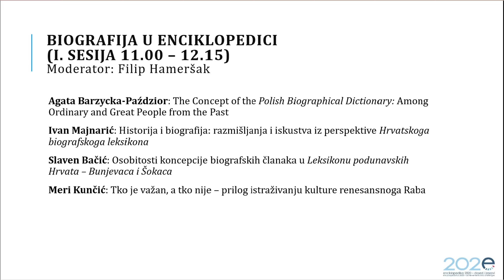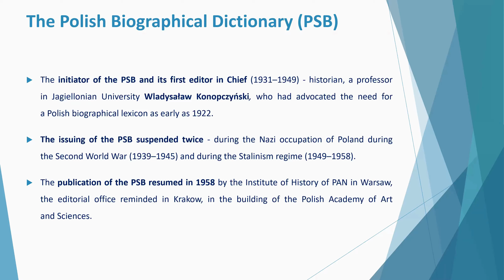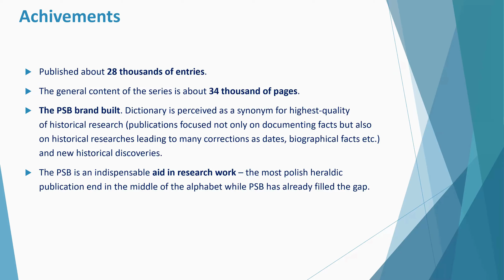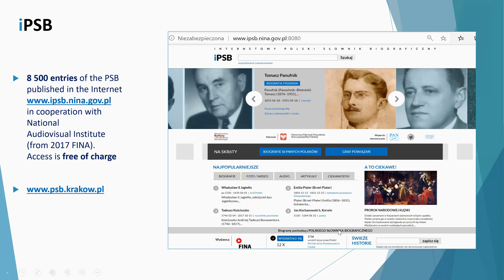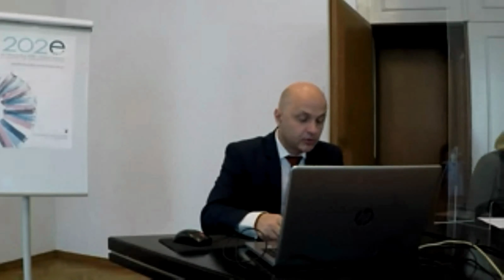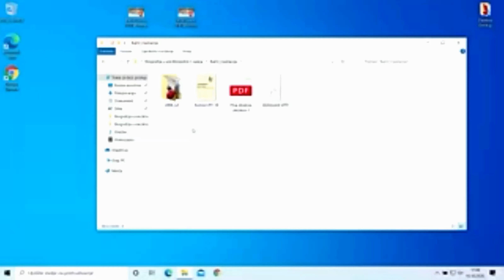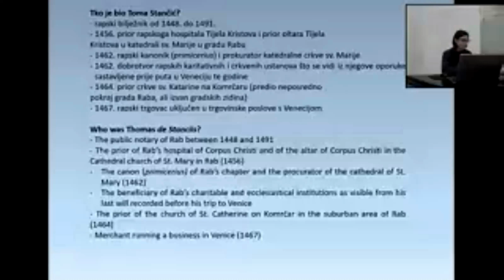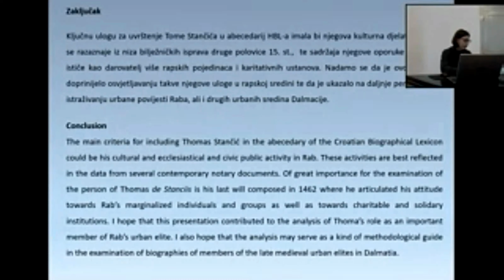Enciklopedika 2020. Biografija u enciklopedici, I. sesija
Organizator: Leksikografski zavod Miroslav Krleža / The Miroslav Krleža Institute of Lexicography
Međunarodni znanstveni skup Enciklopedika 2020 – dosezi i izazovi / International conference Encyclopedistics 2020 – Achievements and Challenges
Vrijeme održavanja: 15. i 16. listopada 2020. / October 15-16, 2020

Biografija u enciklopedici, I. sesija / Biography in encyclopedias (Part I)
Moderator: Iva Mandušić

Agata Barzycka-Paździor: The Concept of the Polish Biographical Dictionary: Among Ordinary and Great People from the Past
Ivan Majnarić: Historija i biografija: razmišljanja i iskustva iz perspektive Hrvatskoga biografskoga leksikona
Slaven Bačić: Osobitosti koncepcije biografskih članaka u Leksikonu podunavskih Hrvata – Bunjevaca i Šokaca
Meri Kunčić: Tko je važan, a tko nije – prilog istraživanju kulture renesansnoga Raba